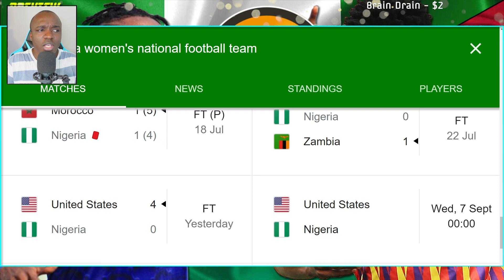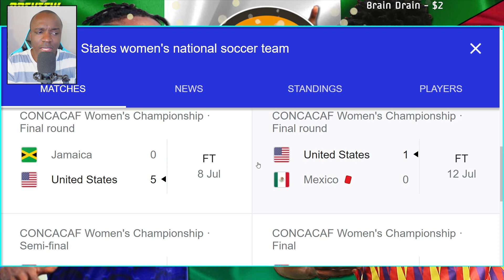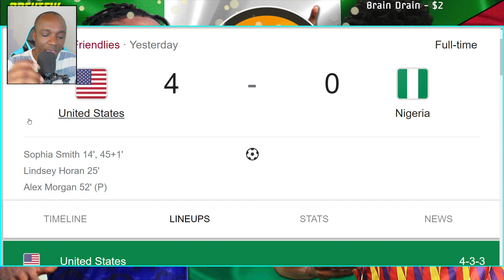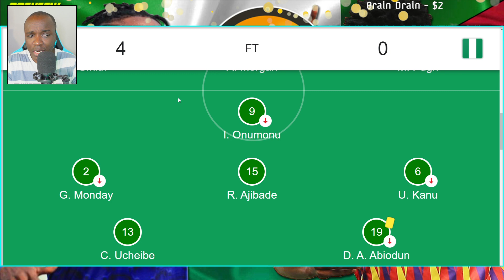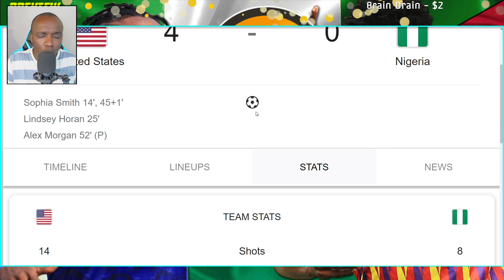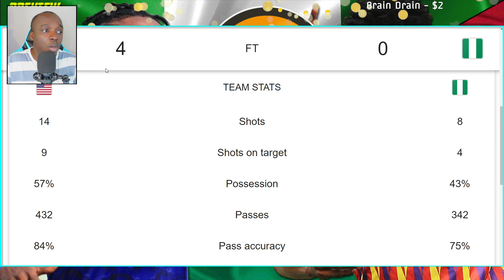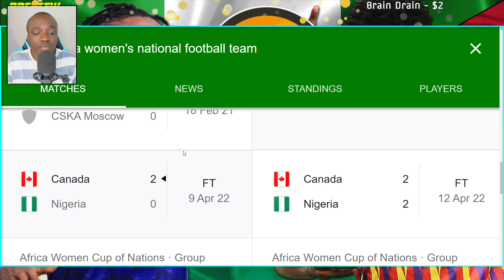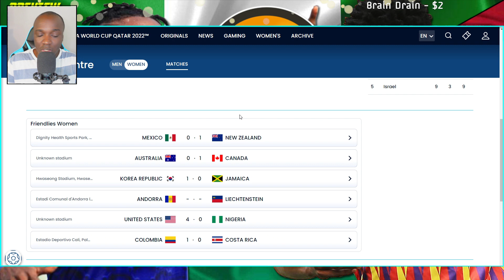United States Usa Vs Nigeria Falconets 4-0 || Post Match Analysis & Preview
Mexico 0-1 New Zealand
Australia 0-1 Canada
Korea Republic 1-0 Jamaica Reggae Girlz
Columbia 1-0 Costa Rica

Welcome to WeMaxit Football a place for all Football Updates
Pre Match
Post Match Analysis
Match Reaction
Players Rating
Live streams
Transfers Rumour
& Much more in the future .
Premier League
Fa Cup
Champions league
English Football League
If you want to see me on other football topics Here : Imaxit Football